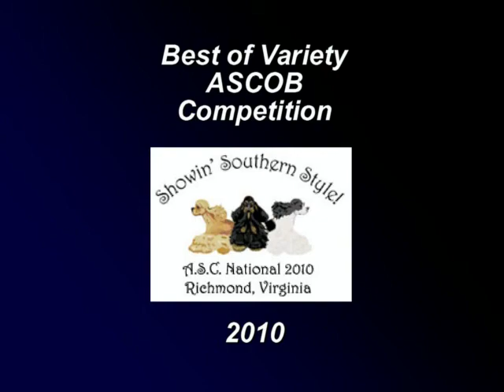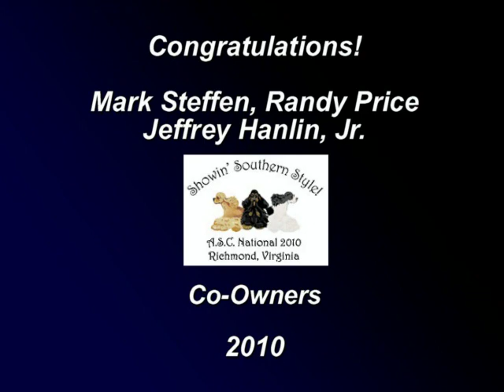Ch K Line N Cutts Beyond-A-Doubt Wins BOV!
Entered in the Veteran Class, "Rudy" won Best of Variety at the 2010 ASC Cocker Spaniel National Specialty.